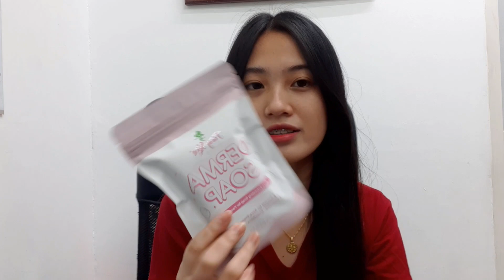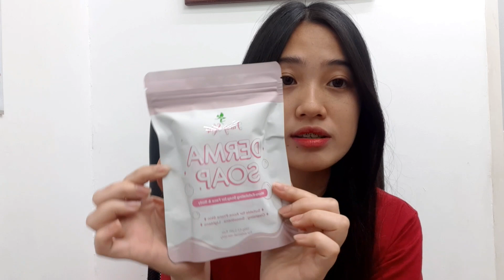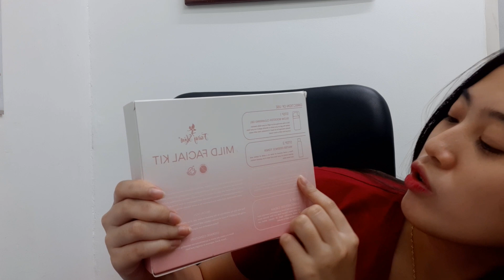Vlog #3 My Skincare Routine / Wincy Uy ❤